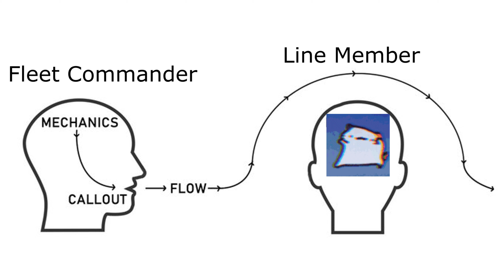Fleet Commanding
Sometimes I have to remind line members that you need to turn on your guns to do damage to people.